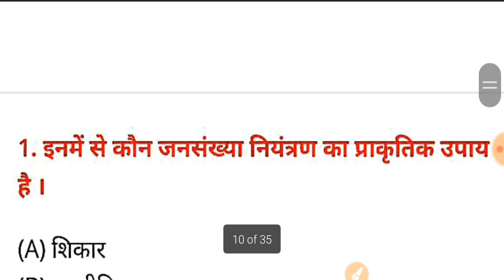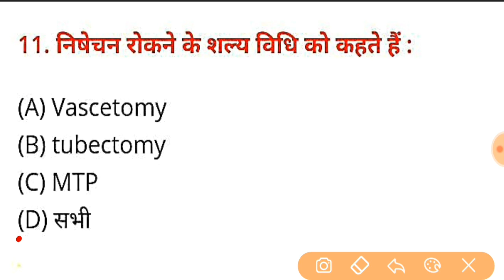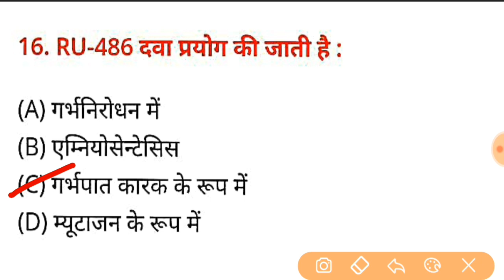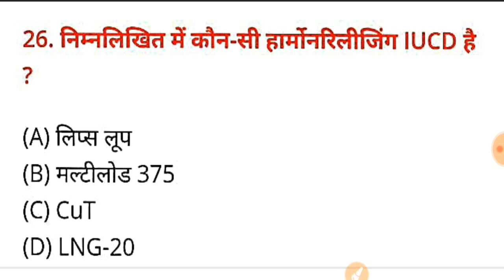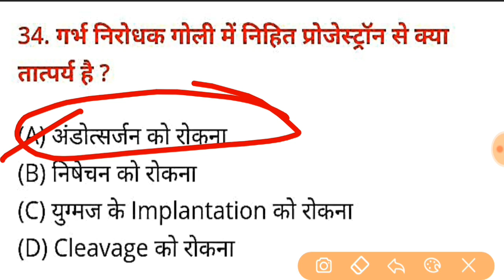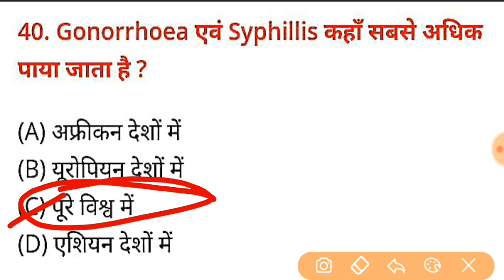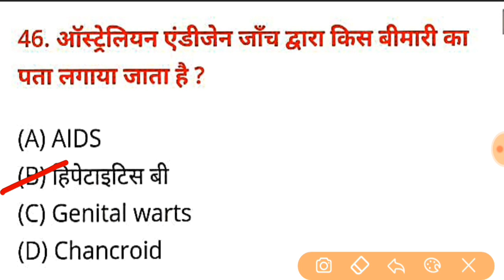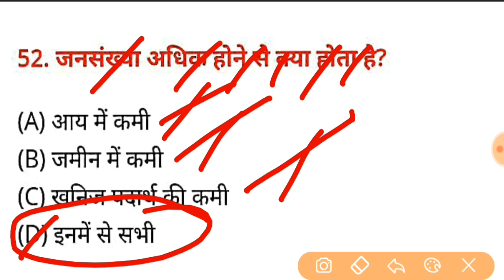जीबबिज्ञान कक्षा~12 ! वंशागति एवं विविधता का सिद्धांत | अध्याय~04 के 52 वस्तुनिष्ठ प्रश्नो का बौछार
❤️👉अगर आप इस साल 80% से ज्यादा नंबर लाना चाहते है तो हमारे HAND WRITTERN NOTES को ज़रुर अपने घर मँगवाए वो भी घर बैठे,अभी कॉल करें👉 - 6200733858 (😀WHTSAPP)

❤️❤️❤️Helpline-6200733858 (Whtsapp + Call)